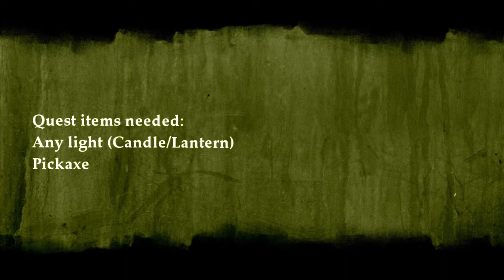The Lost Tribe Quest - Runescape 07 Quest Guide walkthrough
Difficulty:
Intermediate
Length:
Medium
Quest Requirements:
Rune Mysteries
Goblin Diplomacy
Skill/Other Requirements:
Level 17 Mining
Level 13 Agility
Level 13 Thieving
Items Needed at Quest Start:
A Pickaxe (of any kind), Lightsource (preferably a Bullseye lantern), and a Tinderbox.
Items Recommended for Quest:
Food and Teleportation methods to Lumbridge, Falador, and Varrock.
Quest Points:
1
Reward:
3000 Mining Experience, Ring of Life, and Freedom to walk the Dorgeshuun mines.
Start Point:
Lumbridge Castle.